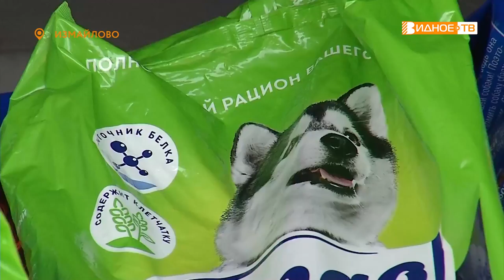ЛУЧШИЙ ДРУГ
Всемирный день бездомных животных отмечается в третью субботу августа. В этот день представители Ленинского отделения партии «Едина Россия» посетили приют «Домашний», который был открыт в 2003 году и существует исключительно на частные пожертвования. Акция получила название «Лучший друг».